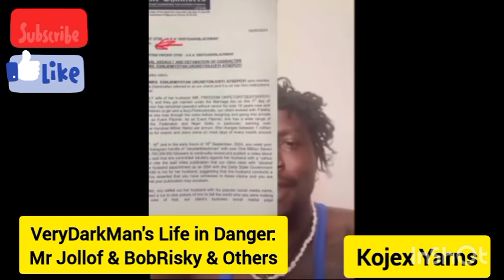VeryDarkMan Faces Threats from Mr. Jollof, Bobrisky & Falz: Backed by Seun Kuti and Kemi Olunyono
VeryDarkMan's life is reportedly at risk due to increasing conflicts with notable figures such as Mr. Jollof, Bobrisky, Falz, and human rights lawyer Femi Falana. The outspoken activist has received support from Seun Kuti and journalist Kemi Olunloyo, who are rallying behind him and calling for justice. This video examines the tension, how it escalated, and the efforts by prominent Nigerians to protect VeryDarkMan and his cause.